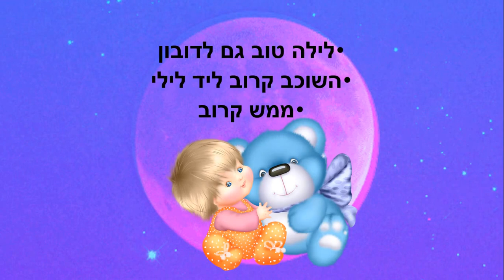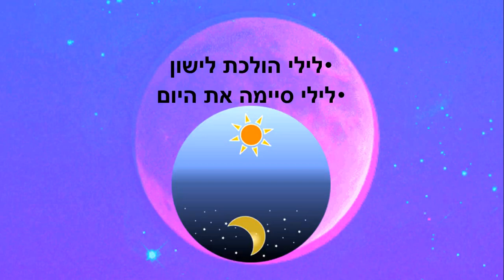לילה טוב לילי סיפור לילה טוב לילדים כתבה: ריקי זקן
לילה טוב לילי
סיפור ילדים קצר לפני השינה